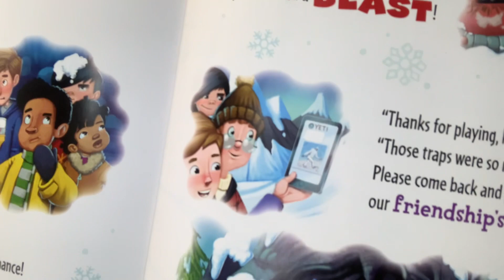How to catch a yeti (part 3)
Countdown to Christmas!!!